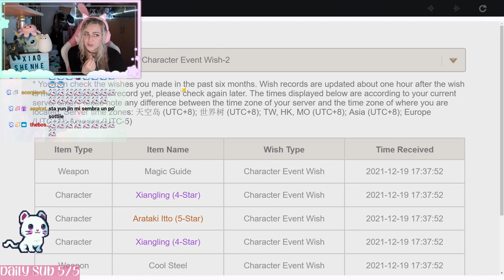SHENHE PULL - HO ROTTO IL GIOCO - Genshin Impact ITA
Ciao amicii ♡ LA PULLATA DEL SECOLO, non ci sono altre parole per descriverla..  Buona visione ♡

Vi aspetto su Twitch dal Lunedì alla Domenica alle 21:15 (esclusi Giovedì e Sabato)! Seguitemi sui social qui sotto per rimanere sempre aggiornati per le prossime live.. VI ASPETTO ♡